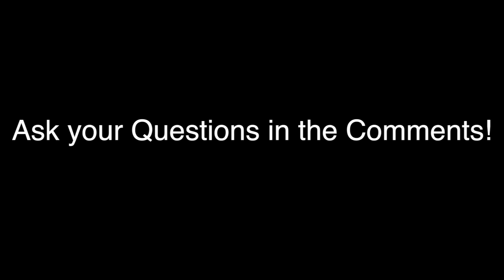HALF COURT SHOT CHALLENGE!!!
If you want to make money on YouTube apply here!

My Gamertag: ItsMikeY0 (0 is a zero)

All personalized songs are created by this man!

I do not claim to own the rights to any music I use in my videos.